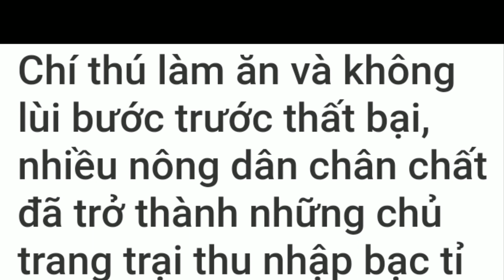cách làm nào để nông dân trở thành tỷ phú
trồng trọt, chăn nuôi , đa dạng hàng hóa nông nghiệp đã giúp nông dân thoát nghèo làm giàu bền vững và những tỉ phú nông dân là đây. chúc các bạn xem kênh vui vẻ. bạn nhớ đăng ký kênh để nhận video mới nhé cảm ơn